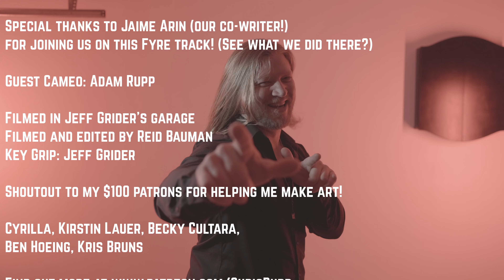We Both Win ft Jaime Arin - Cypress Fyre Original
Open Road is now available everywhere!

Find Jaime at @jaime.arin